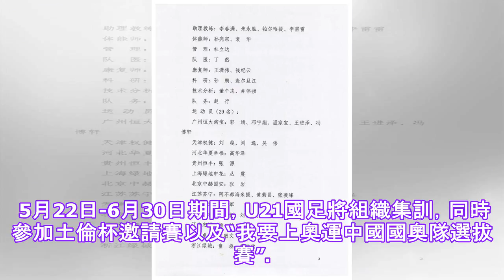U21国足表：张育宁，黄子昌领衔，3名浏阳选手.✔